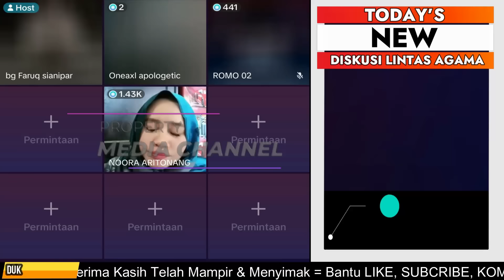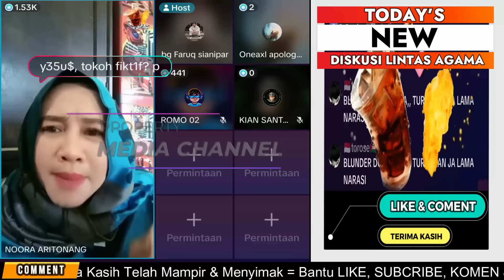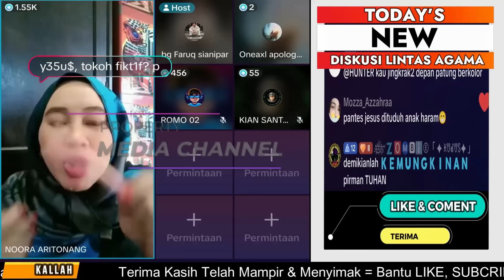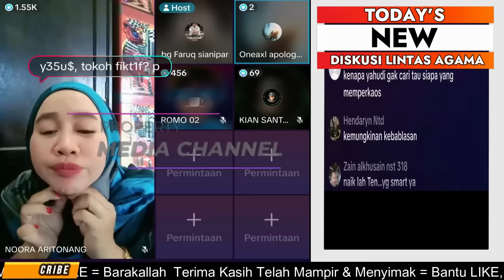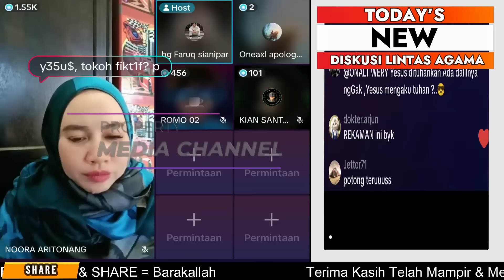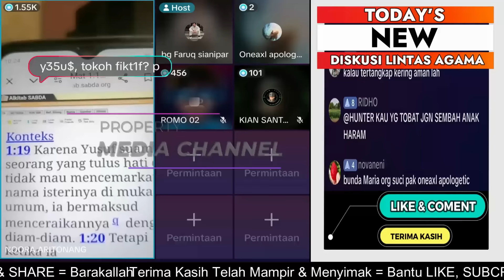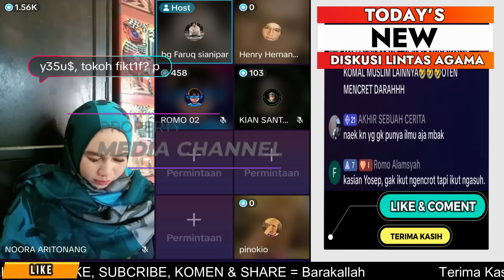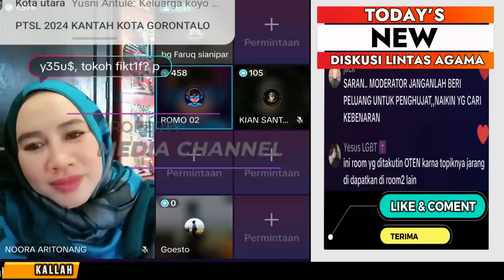BIBIR MUALLAF NOORA ARITONANG SEKETIKA "DOWER" DENGAR JAWABAN PENDETA INI